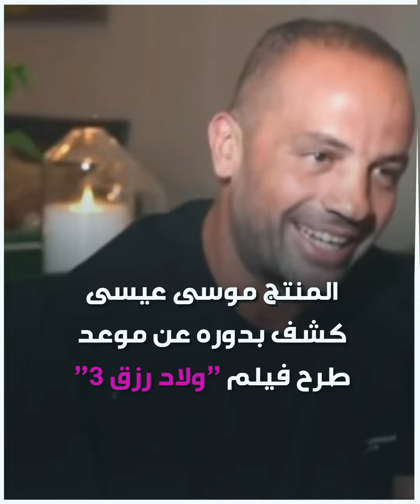طارق_العريان يكشف مفاجآت فيلم " ولاد_رزق 3 ".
نجوم عالميون.. المخرج الفلسطيني طارق_العريان يكشف مفاجآت فيلم "ولاد_رزق_3".. إليك التفاصيل..
هل أنت من متابعي أعمال المخرج الفلسطيني؟

الموسيقى

العنوان: Unknown Traveler
الفنان: Tokay